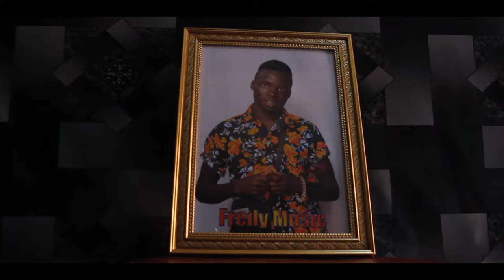Fredy Music _Niyeye (Official video).